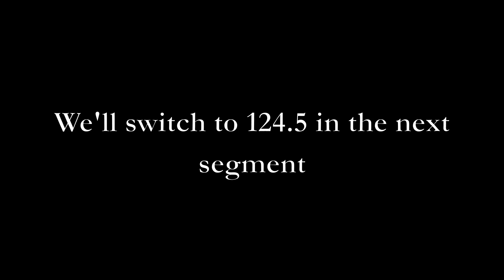Vatsim VFR Tutorial: Takeoff (X-Plane 10) [HD]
Like for me making myself look dumb again?
Some awkward pauses are due to me being confused about what the controller said, so no need to go crazy in the comments about it. :)

Future Projects: Saitek Reviews